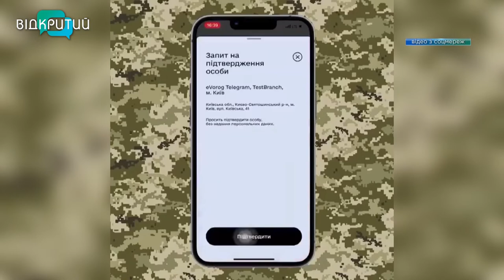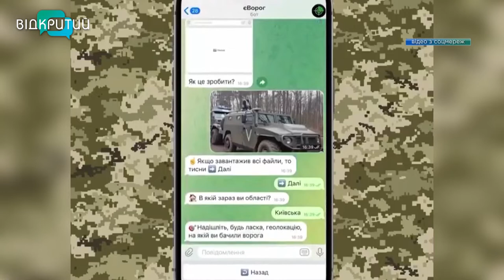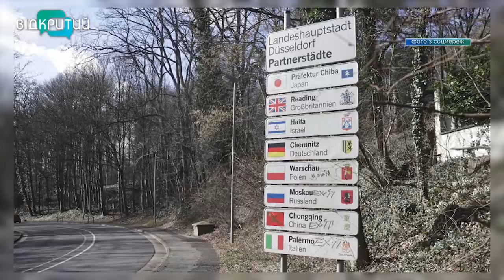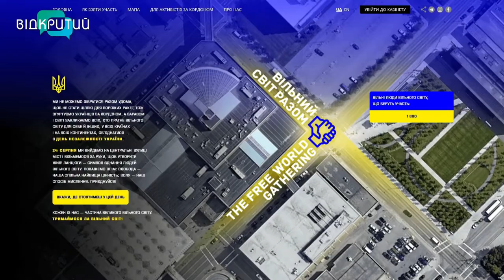Новини OPEN NEWS від 16 серпня 2022 року 13:15